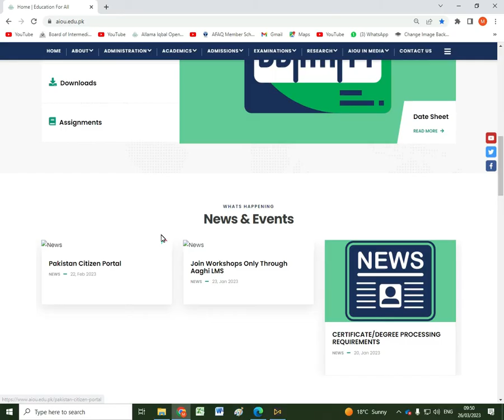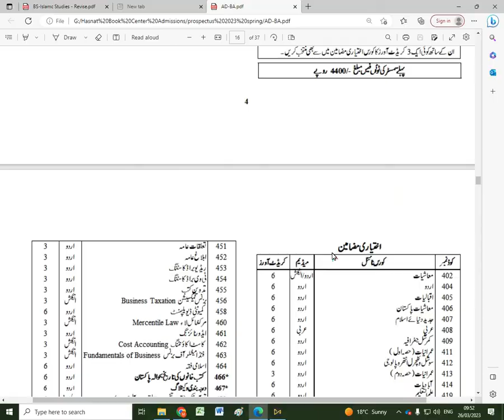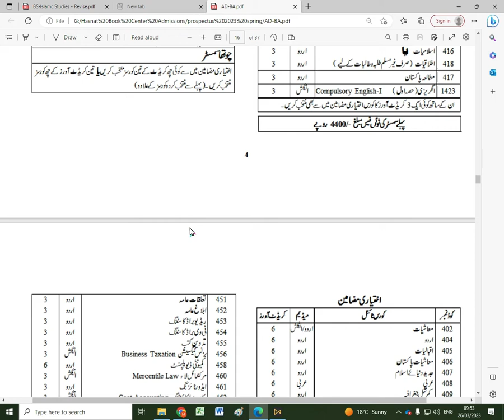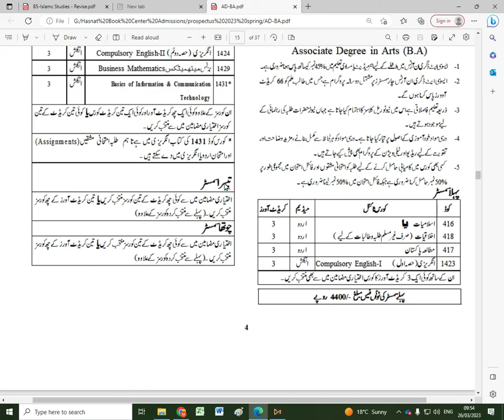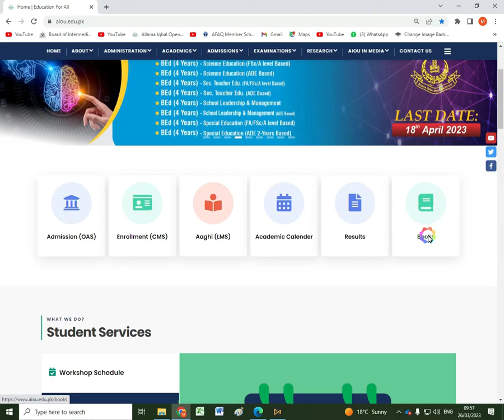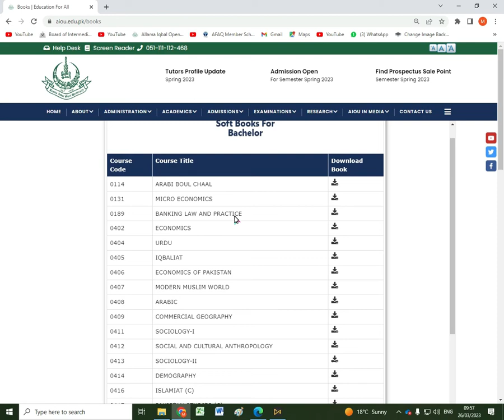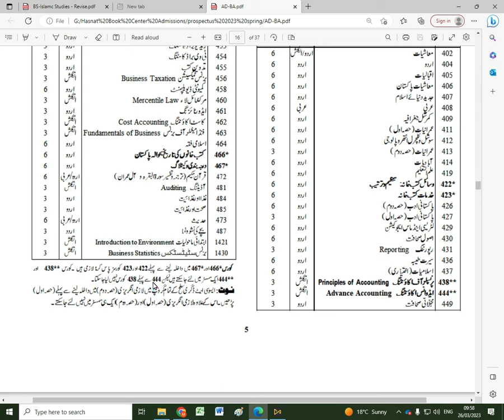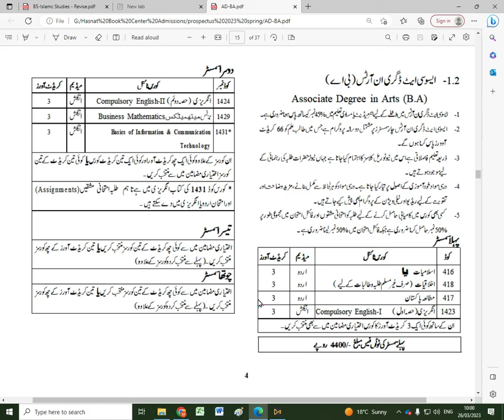How to choose subject in BA ADP || AIOU || NSR Education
یہ چینل کسی بھی ادارے یا یونیورسٹی کا آفیشل چینل نہیں ہے۔ تعلیم مسائل کی صورت میں آپ کوئی مشورہ حاصل کرنا چاہتے ہیں تو دئے گئے نمبر پر تفصیل واٹس اپ کریں ان شاء اللہ آپ کو اچھا مشورہ دیا جائے گا ۔۔ فضول بحث سے پرہیز کریں۔  کسی بھی یونیورسٹی یا بورڈ میں داخلہ بجھوانے کے لئے بھی پرائیویٹ طلبا رابطہ کر سکتے ہیں۔۔۔شکریہ

Related Search
assignment spring 2022
aiou result,
aiou assignment,
aiou admission,
aiou ba,
aiou degree,
aiou exam,
r/e aiou,
aiou fa,
aiou forum,
aiou gujranwala,
aiou help,
aiou hub,
aiou halafnama,
aiou info,
aiou information,
aiou islamabad,
aiou jobs,
aiou johar,
aiou jhelum,
aiou lms,
aiou latest news,
aiou lectures,